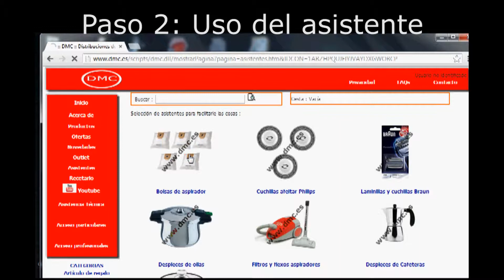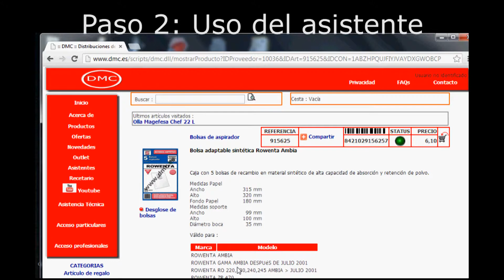Localizador de bolsas de aspirador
Uso del asistente para localizar las bolsas de nuestro aspirador.